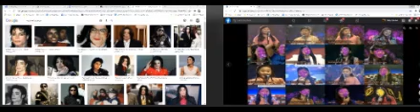Michael Jackson Vs. (8) Facebook